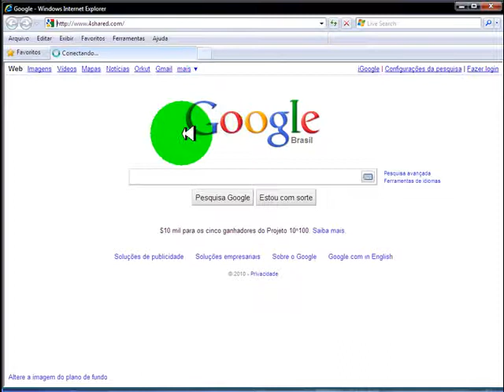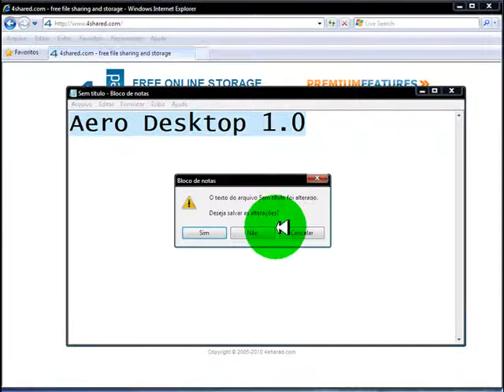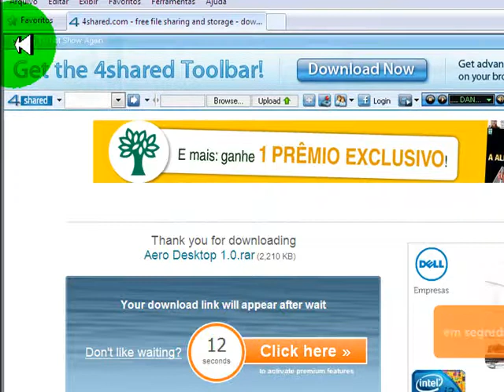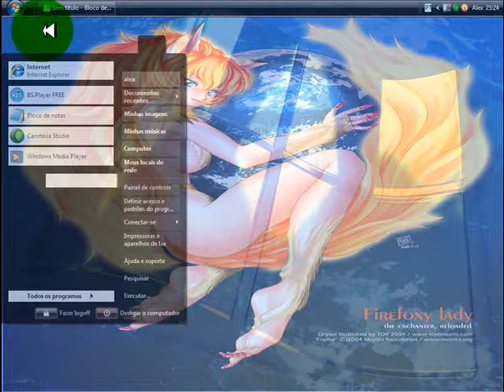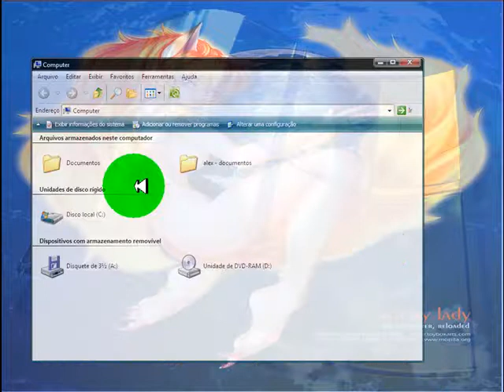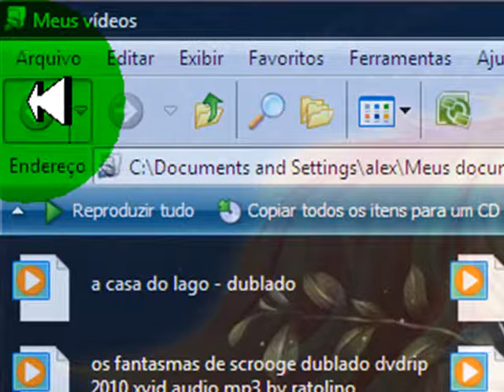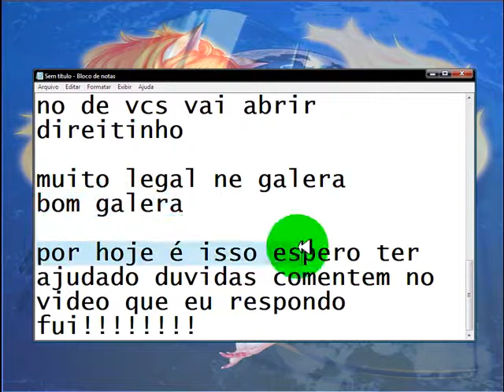como deixar seu menu e pastas transparentes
como dexeixar seu xp transparente como o vista com um programa chamado aerodesktop 1.0 que pode ser achado no